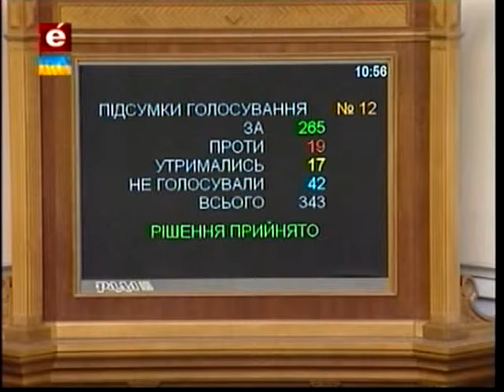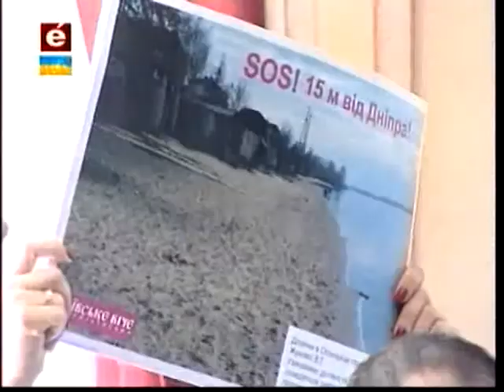Пiдсумки День вишиванки, реформа МВС, фінансовий майдан та багато іншого